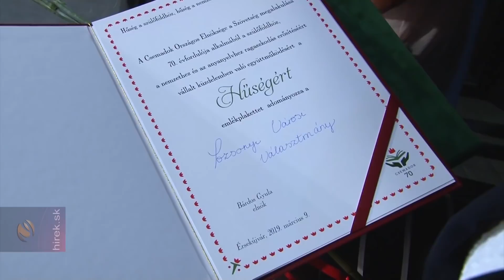70 éves a Csemadok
Érsekújvár. Megalakulásának 70. évfordulóját ünnepli idén a Csemadok. A szervezetet 1949. március 5-én jegyezték be Pozsonyban, s néhány nap múlva Érsekújvárban megalakult az első alapszervezet. Az ünnepi ülésen a Csemadok 17 területi választmánya és a szövetség társult szervezetei átvehették a Hűségért emlékplakettet, a  Kárpát-medencei partnerszervezeteknek pedig a Csemadok emlékplakettjével köszönték meg a támogatást, az együttműködést.